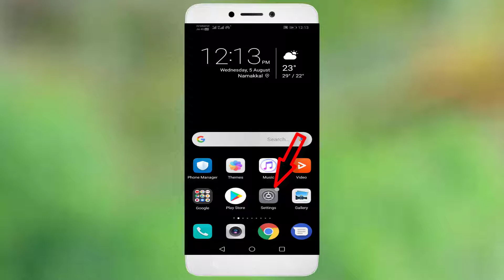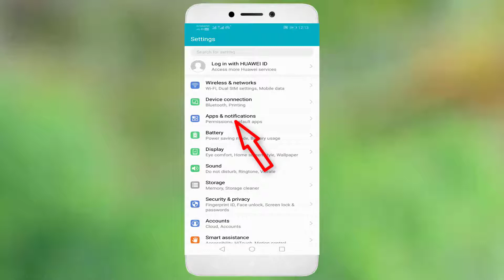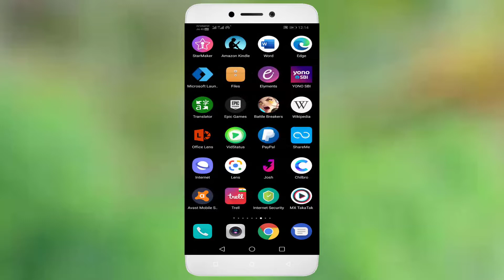How To Change Trell App Video Language In Android & Ios - How To Change Video Language On Trell App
In This Tutorial How To Change Trell App Video Language In Android & Ios - How To Change Video Language On Trell App